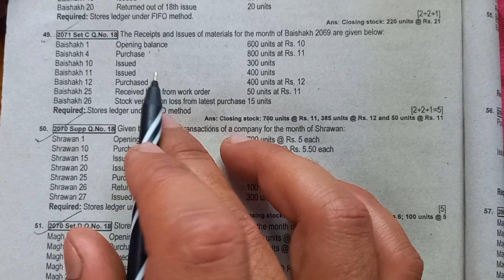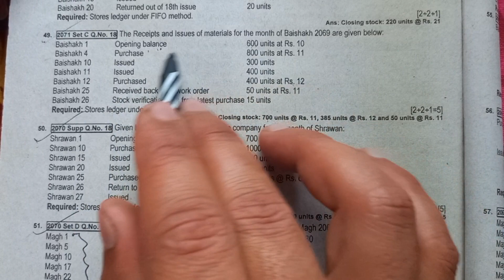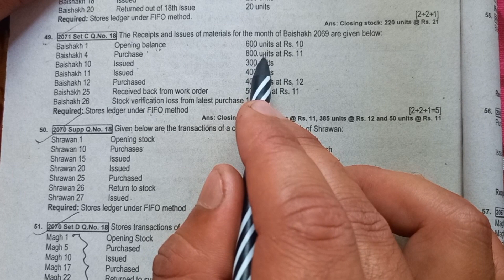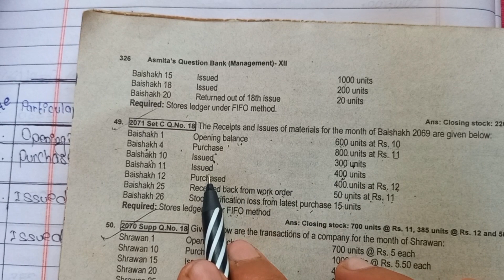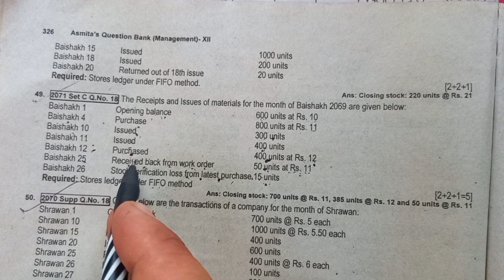Stores Ledger Under FIFO Methods || Accounting Numerical Solutions || BBA BBA-BI BBS +2 Level A/C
Learn all about FIFO (First In, First Out) method in accounting with our simple and straightforward videos. Whether you're a student, a small business owner, or just interested in understanding financial concepts, our videos will break down FIFO in a way that's easy to grasp.

In this video, we'll cover the FIFO method step-by-step, explaining how it works and why it's important in inventory management. We'll provide practical examples and illustrations to ensure you fully understand this key accounting principle.

Accounting for materials in the context of inventory management involves tracking and recording the acquisition, usage, and valuation of materials or inventory items within a business. This process is crucial for businesses across various industries, including manufacturing, retail, and services, to ensure efficient operations and accurate financial reporting.

Key aspects of accounting for materials include:

1. **Inventory Tracking**: Businesses need to monitor the quantity of materials they purchase, receive, use in production, and sell to customers. This tracking helps in maintaining optimal inventory levels and avoiding stockouts or overstock situations.

2. **Costing Methods**: Different costing methods like FIFO (First In, First Out), LIFO (Last In, First Out), and weighted average are used to assign costs to inventory items. These methods impact the valuation of inventory and the cost of goods sold (COGS).

3. **Inventory Valuation**: Materials are valued at their acquisition cost (e.g., purchase price plus shipping and handling costs) until they are sold. The value of inventory on hand is reported on the balance sheet as an asset.

4. **Recording Inventory Transactions**: Accounting systems record inventory transactions such as purchases, returns, issues for production, and sales. These transactions affect both the balance sheet and the income statement.

5. **Inventory Management Decisions**: Accurate accounting for materials helps businesses make informed decisions about inventory levels, pricing strategies, and production planning. It also impacts financial ratios like inventory turnover and gross profit margin.

Overall, accounting for materials ensures that businesses have control over their inventory, understand the cost implications of their operations, and comply with financial reporting requirements. This process is essential for effective cost management and operational efficiency.